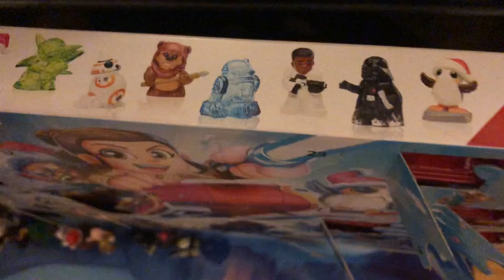Star Wars Advent Calendar Day 13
Kicking off the second half of this advent calendar with a song